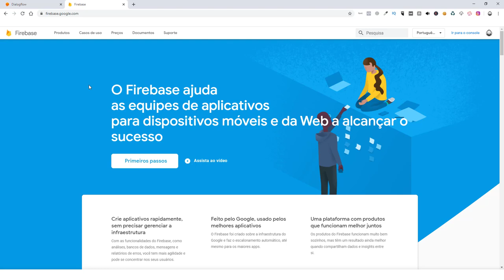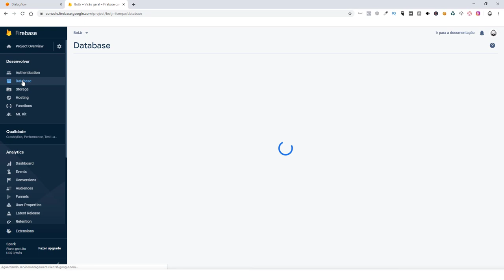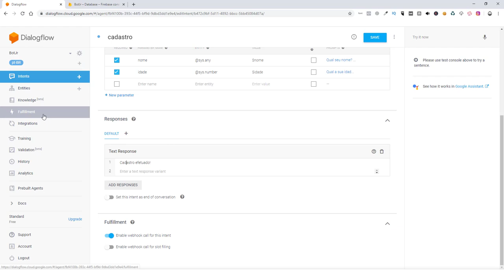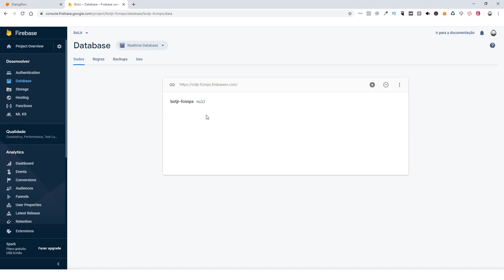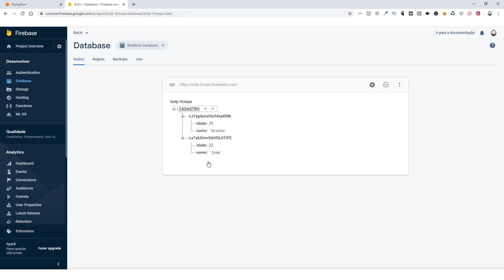Cadastro de Clientes No DialogFLow Com Banco de Dados